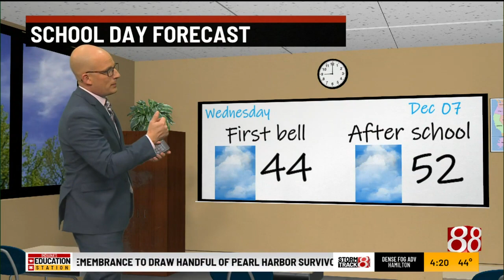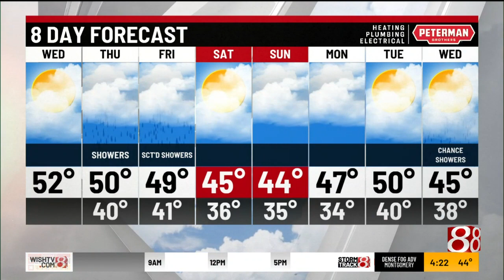Marcus' 4 a.m. Wednesday forecast